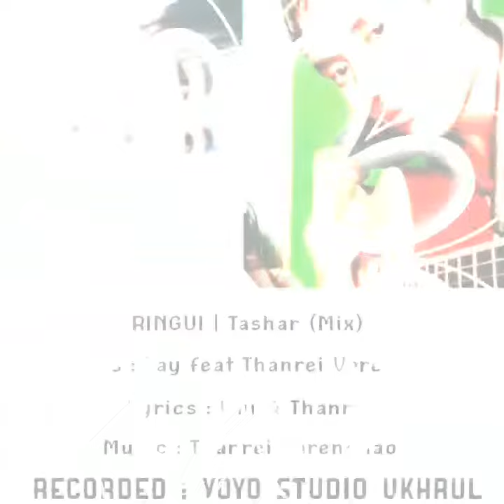Champhut || Lay feat Thanrei Varengnao || Full song || Tangkhul Ringui & Tashar (Mix) Song 2k18